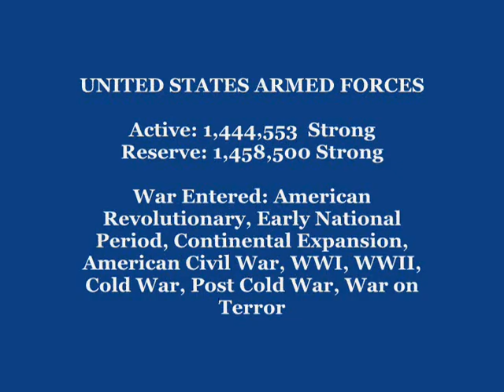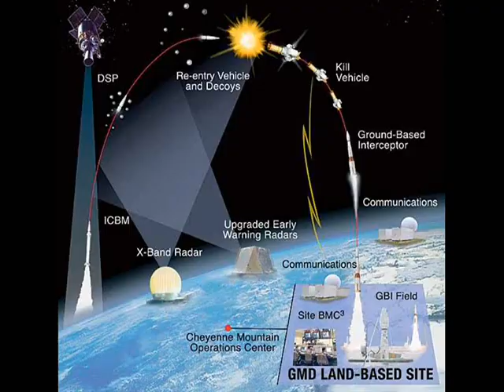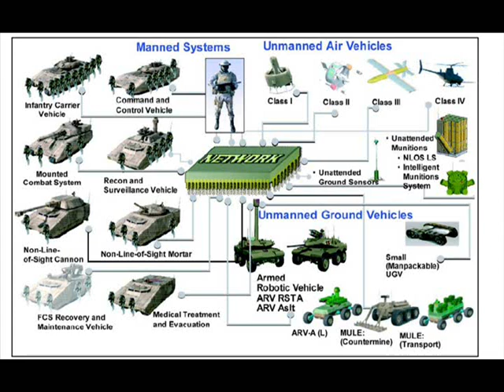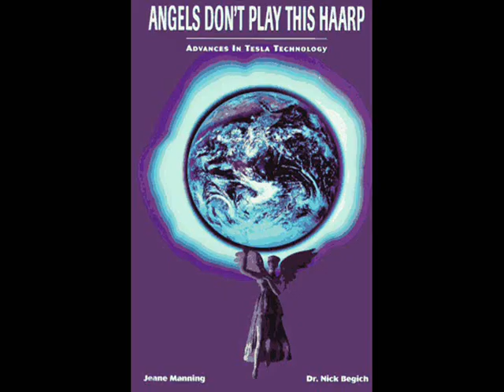US military: sophisticated weapons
Military Hardware of the United States of America